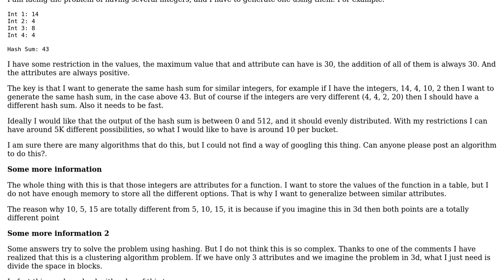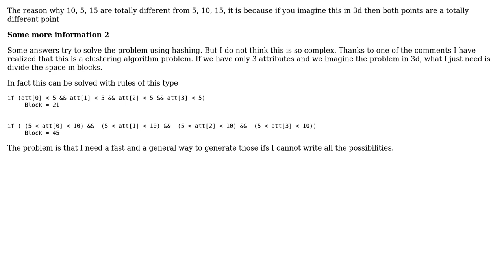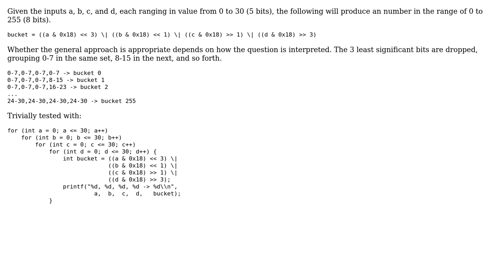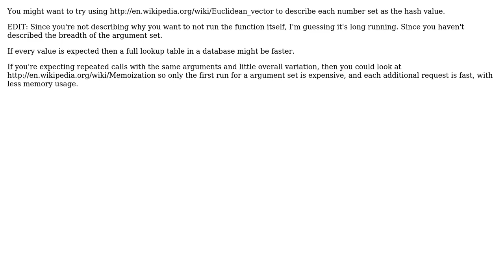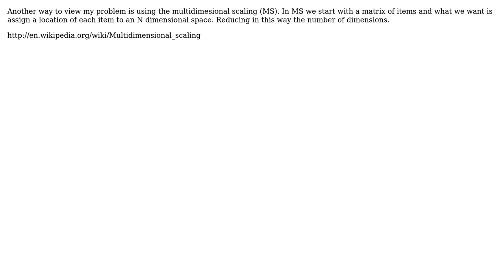Generate a hash sum for several integers (8 Solutions!!)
Generate a hash sum for several integers

With thanks & praise to God, and with thanks to the many people who have made this project possible! | Content (except music & images) licensed under CC BY-SA | Music | Images & others | With thanks to user sfossen user Ryan Graham user FryGuy user Eduardo user Eddie user Dour High Arch user David Lehavi user Andrew Grant and the Stack Exchange Network Trademarks are property of their respective owners. You are responsible for your own actions.